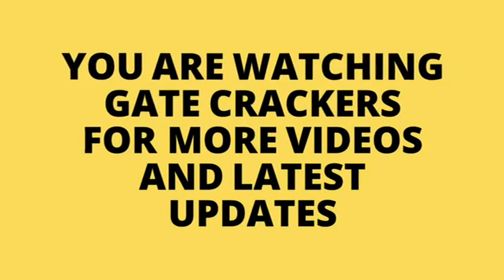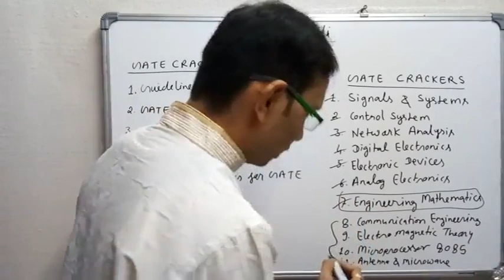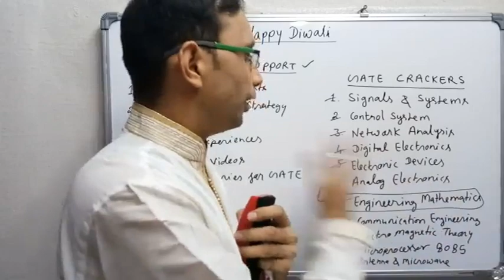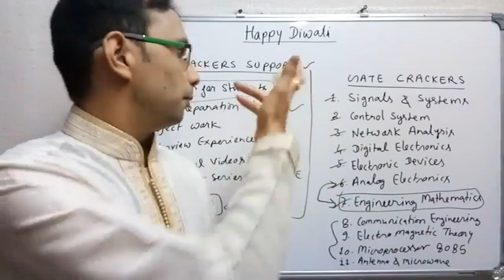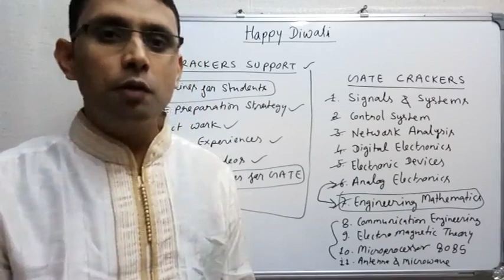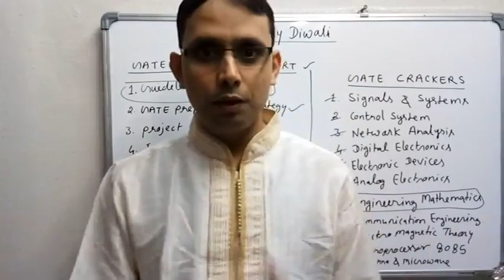All about GATE CRACKERS and GATE CRACKERS SUPPORT by SAHAV SINGH YADAV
All about GATE CRACKERS and GATE CRACKERS SUPPORT,
Diwali Special,
Happy Diwali,
Subset of vector space,
Subspace of vector space,
GATE CRACKERS